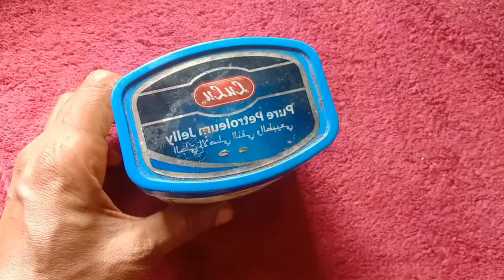വാസ്ലിം ശരിക്കും ഞെട്ടിച്ചു നമ്മൾ ഒട്ടും പ്രതീക്ഷിക്കാത്ത രഹസ്യങ്ങളും@Mom_Hannus_World